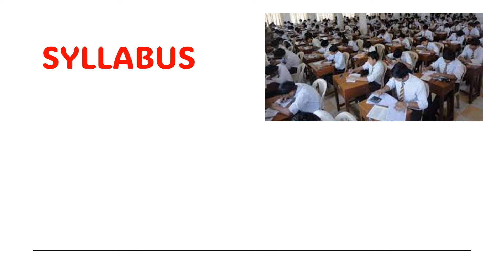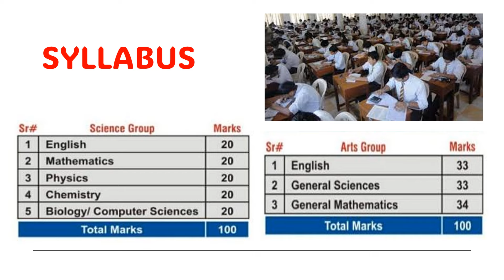APEX College Okara Cantt | Intelligence Test | Win a Prize | Math Clinic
Forman Christian College
Aitchison College
GC College University
Kinnaird College
Punjab Group of Colleges
KIPS College
Queen Mary College
OPF Boys College
Army Public Schools & Colleges System (APS&CS)
Garrison Academy
Aspire Group of Colleges
Superior Group of Colleges
Fauji Foundation Colleges